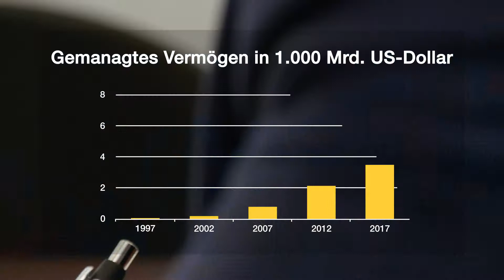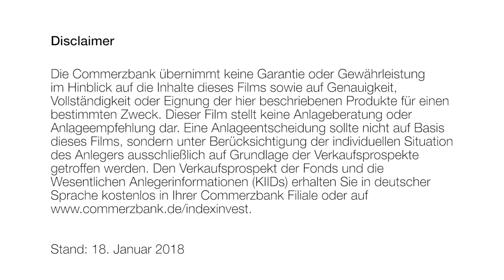IndexInvest – die modernen ETF-Dachfonds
Exklusiv bei der Commerzbank: IndexInvest-Fonds investieren in kostengünstige ETFs und werden durch erfahrene Fondsmanager aktiv sowie computergestützt gemanagt. Da Geldanlage Typsache ist, wählen Anleger als Einmalanlage/Sparplan je nach Risikoneigung aus den Profilen Substanz, Balance, Wachstum oder Chance.